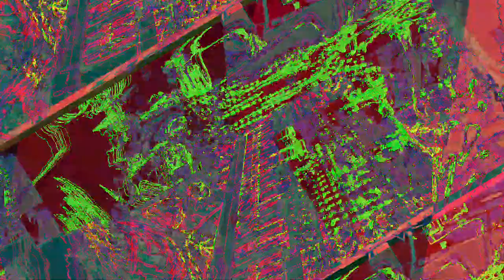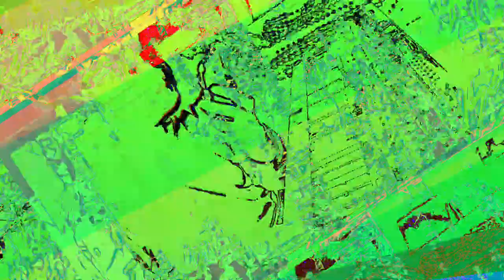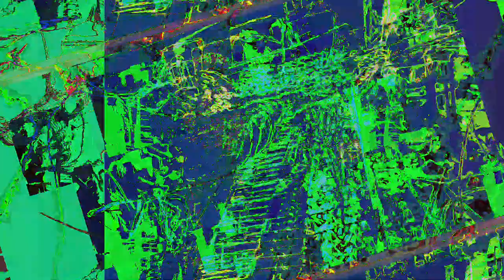A mixing the Liquid dreamcatcher 1 and 2 and other ambient songs of recent creations - new videos,